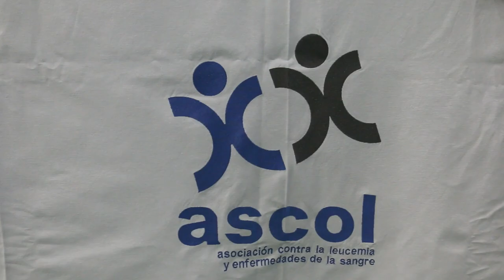Paella solidaria en Aldeadávila a favor de Ascol